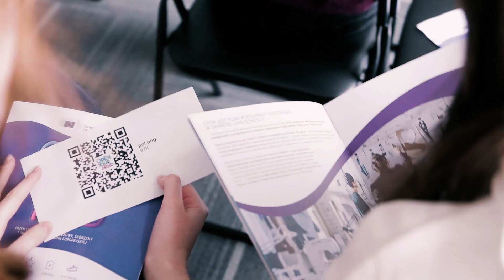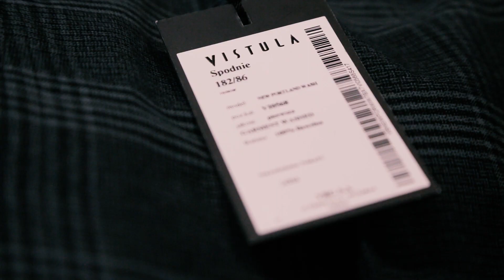Open Your Mind-wizyta EASME w Vistuli w Krakowie / Open Your Mind-EASME visit at Vistula in Krakow